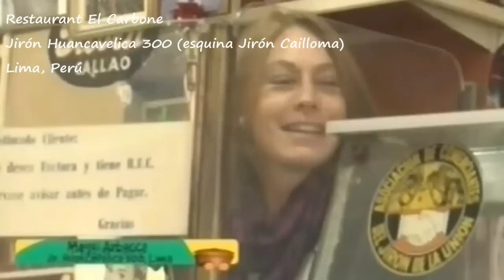Restaurante El Carbone - Cercado de Lima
Bodega Restaurante El Carbone
Jirón Huancavelica 300, esquina Jirón Cailloma
Cercado de Lima, Perú